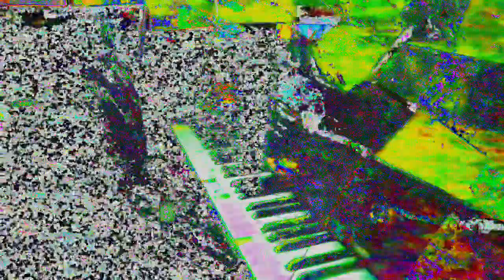[EPILEPSY WARNING] Movie 24 05 30 12h40m11s